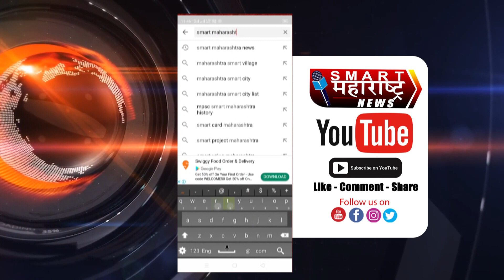गाव जेवण घालून लाडक्या गायीचं हौशी शेतकऱ्याने डोहाळे जेवण घातले